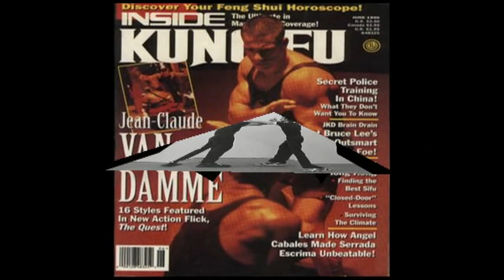Inside Kung Fu Magazine Photo Shoot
Shooting photos for a 1996 article written by Sifu Tom Barell titled "Challenging the mind through JKD"